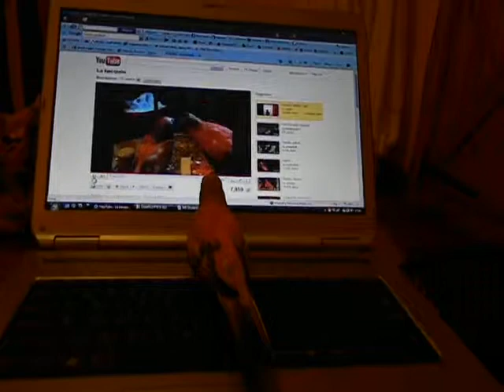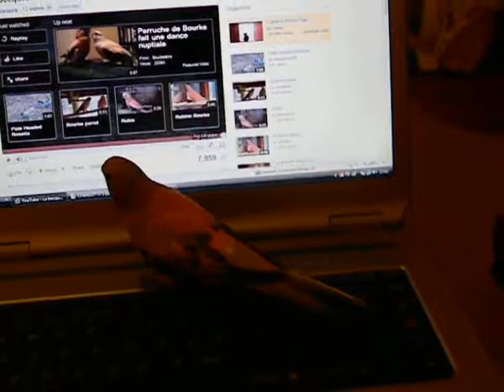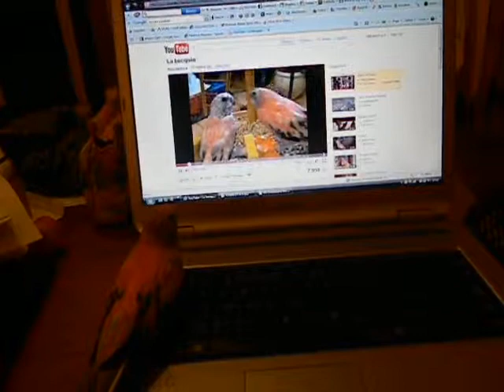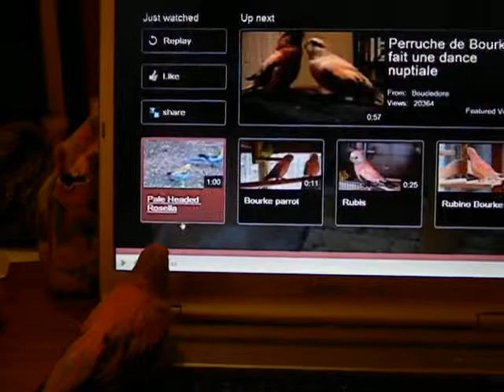Bourke Parakeet and a laptop!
This is my Bourke Parakeet, Bumble - She was so interested in the bird clips on youtube!